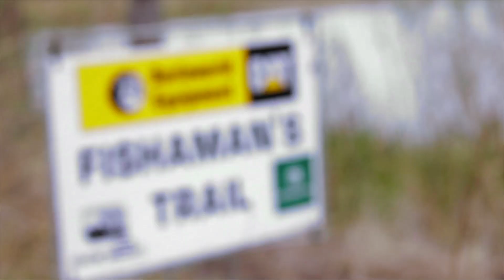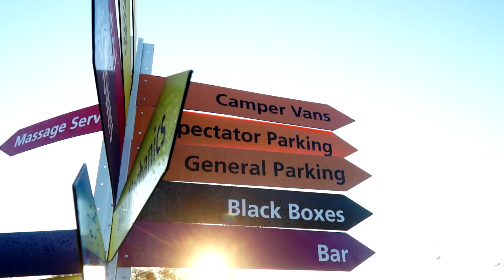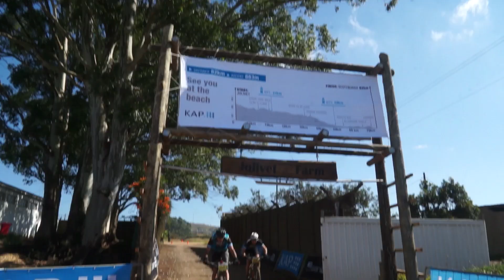KAP sani2c 2016 - Trail Day 2